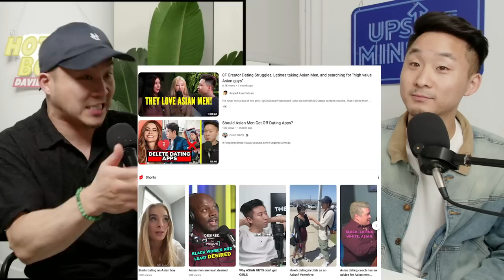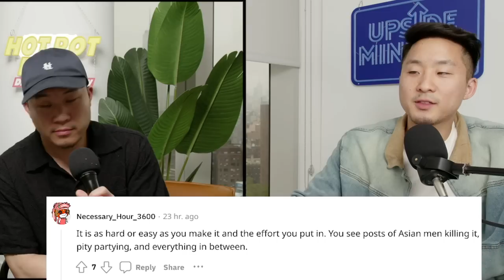Asian Men Dating: Easier Now Than Before?